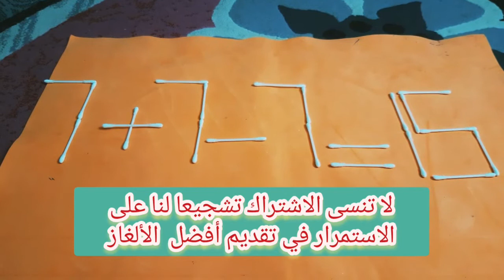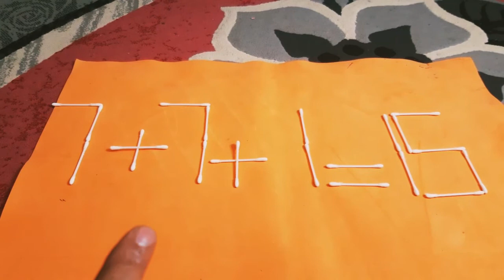اختبار ذكاء | حرك عود واحد لحل اللغز 15 = 7 - 7 + 7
Matchstick Puzzles for genius minds Identify only one stick to solve the puzzle